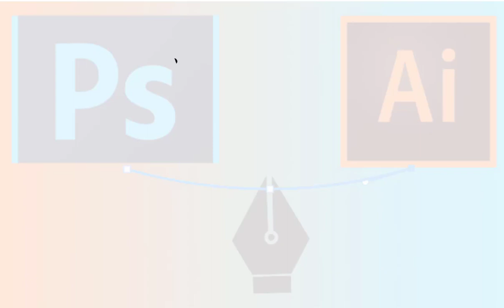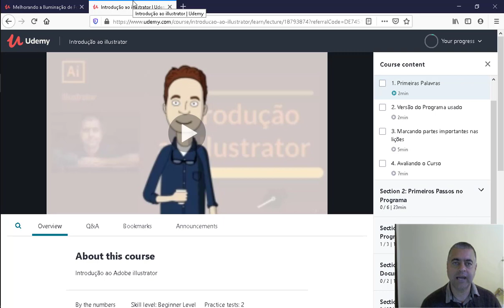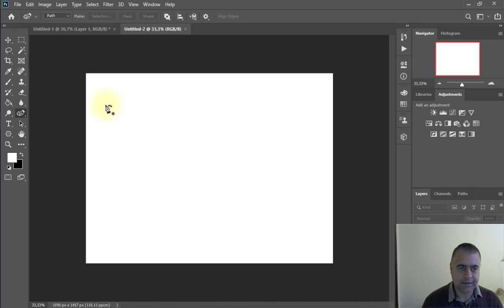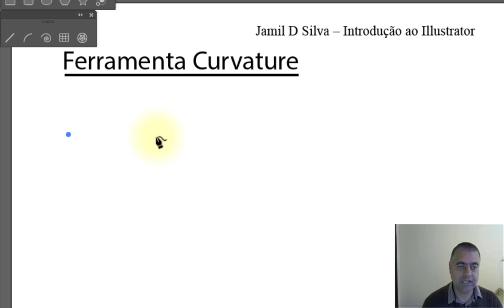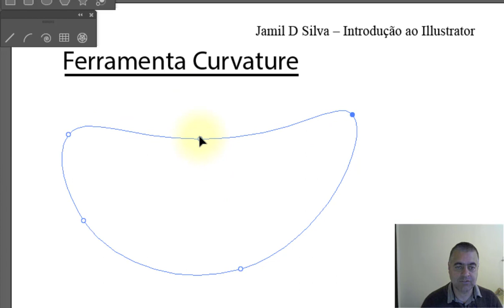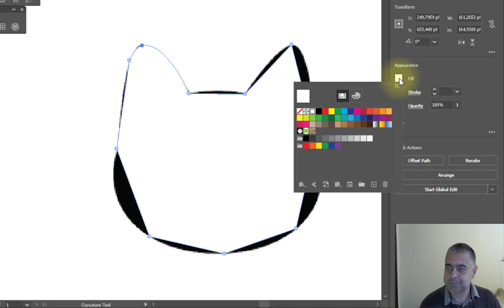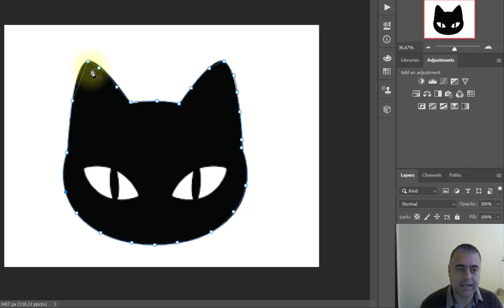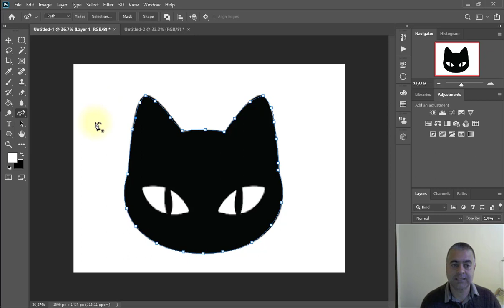Ferramenta da Curvatura no Photoshop e Illustrator